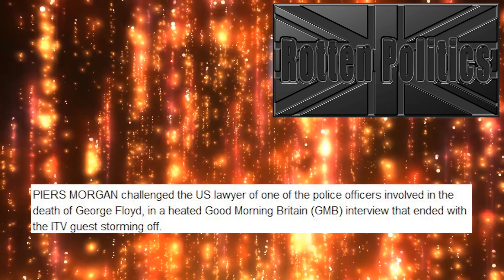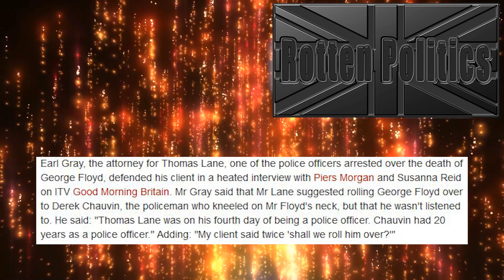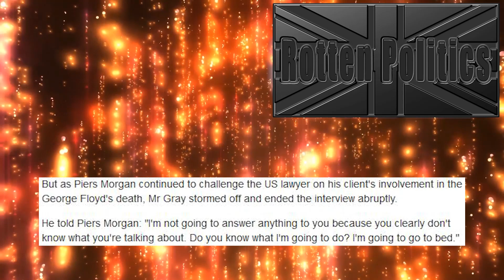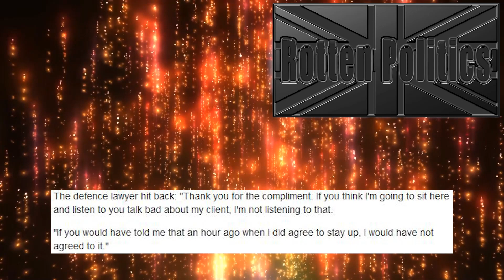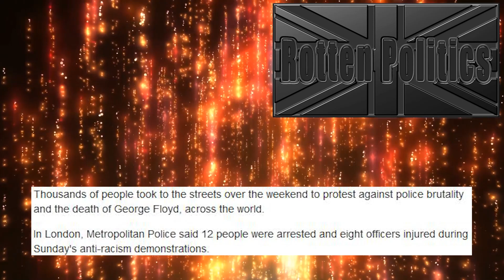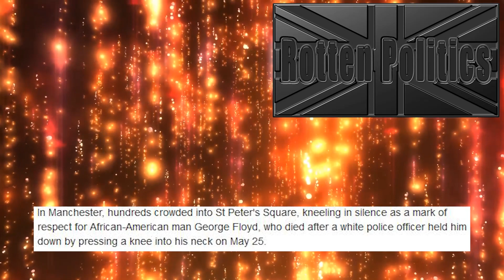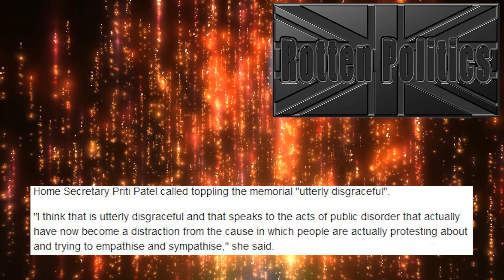Piers Morgan goes in on guest and gets slammed AGAIN lol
In this video we look at Karen Prime Piers Morgan and his hit job on one of george floyds killers cops and his attempt to get the lawyer to incriminate his client and the immediate response from mr earl gray this is hillarious,piers the gift that just keeps Karening!!

Find me in We Got A Problems Discord Server Come chat on there